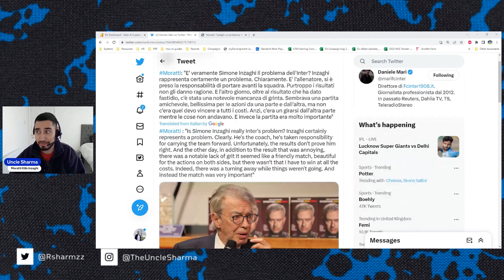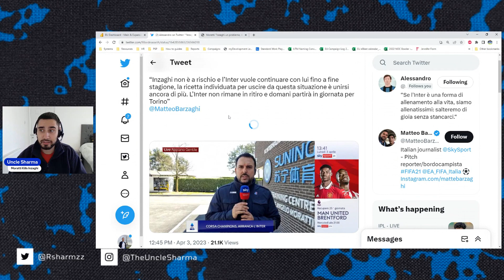MORATTI KILLS INZAGHI 👀 | My ONE Request To Simone 🙏 | INTER NEWS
The sharks close in on Inzaghi, and former President Moratti adds to the pressure...
Is he going to last the season?

Your first month contribution is donated to Fondazione Pupi Charity. Your help keeps this channel going and improving.

🚨 DISCORD CHAT IS LIVE 🚨

Join and interact with other subscribers of the channel, we can chat about Inter, football in general and fantasy serie A!